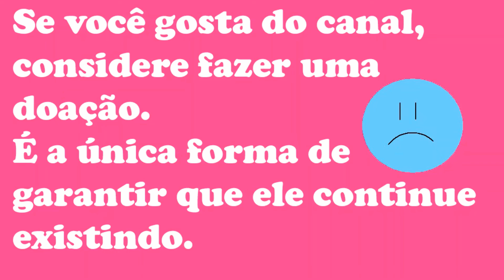SPH: Small Penis Humiliation [educação sexual]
Sobre a prática de humilhação erótica Small Penis Humiliation, a humilhação de pênis pequeno.

Você tem dúvidas sobre sexo e/ou gostaria de conversar sobre sua sexualidade? Eu ofereço atendimento por Skype.